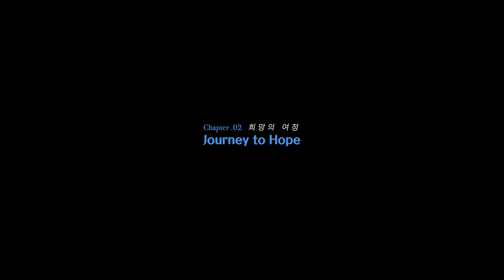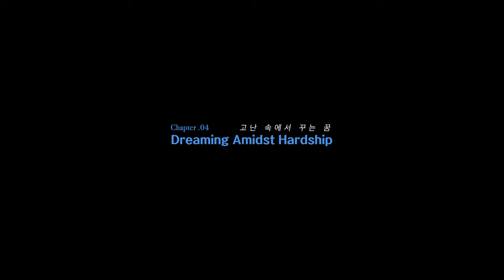[ENG SUB] One Drop of Hope EP.1-1 The Water Tank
남아공 스와트담 지역 사람들에게
생명이 될 수 있는 깨끗한 물을 선물하기 위해
드디어 우물 시추 작업을 시작하는 날!
하지만 작업 첫 날부터 기대하던 것과는
다른 일이 일어나는데요!
과연 무사히 우물을 잘 팔 수 있었을까요?
영상을 끝까지 지켜봐 주세요🧐

(Credit)

Production Company by
RUACH CREATIVE

Investment Company by
Life Worshiper .inc

Production Manager by
MiK NaitsirhC @WLWorship

Director by
EP.1 The Water Tank : Kim Jaehyun @For.REST

Camera  by
IN Rok @For.REST
Kim Jaehyun @For.REST
Lee Wonu @For.REST
Bang Jihyeon @For.REST
Kim Sion @INTO MISSION

Drone by
IN Rok @For.REST

Lighting by
Lee Wonu @For.REST

CHAEHYUN @Ruach Creative

Han Yoseup @WLWorship
"Consolation of the Holy Spirit"

WLWorship
MiK NaitsirhC
Kim Jinhyun
Kim Yurae

Life Worshiper
Moon Waechan
Kwon Sujeong
Choi Yongjae
Choi Sangheon
Lee Sanghyeok

Aroma of Jesus Christ Church
Kim Jinkyung
Seo Youngsin

INTO MISSION
Lee Dasol
Kim Sion

WELOVE CREATIVE TEAM
Lee Jonghyeon
DOOHEE

MIGHTY BLESSING
Choi Hyunyoung

The Big Brother Movement Ent.
Big Alex
Microdot
Lee Dongyong

SWAHILI NATION
Mika Chavala

Thanks to
Angelah Mtombeni
Michael Pretty